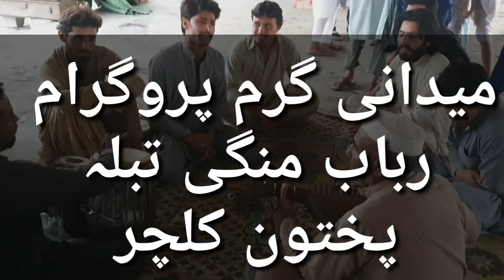PASHTO New Song Da Judaye or k swazegam Pashto Culture KPK Rabab Tabla Mangai